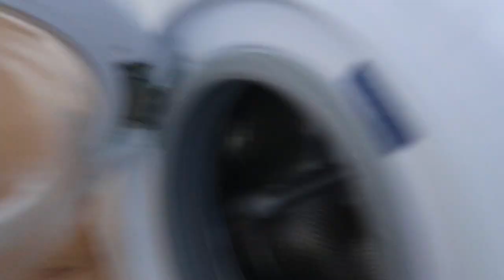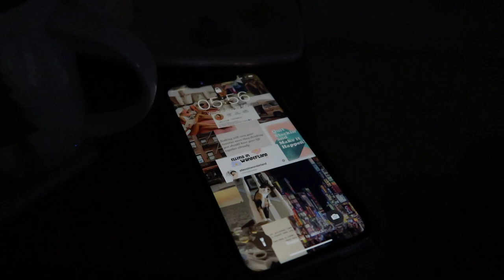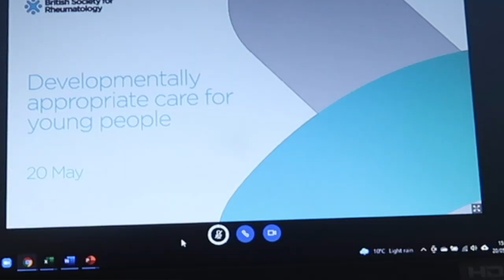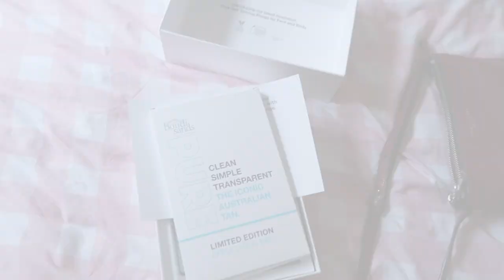London is reopening so i'm back to weekly vlogging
I've decided to film my life this week! London is starting to reopen and life is getting fun again so I've decided to film everything I get up to for you. This week I cook a lot and work out occasionally!